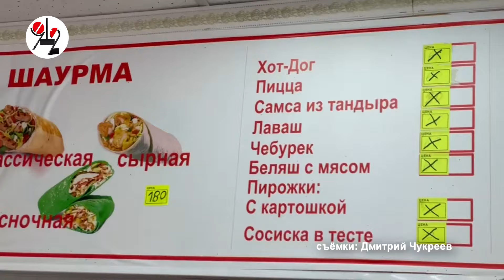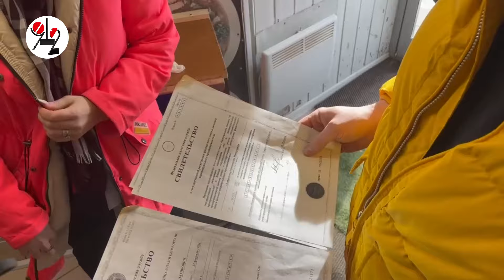Шаурмячный рейд со спасением из тандыра Супер Марио.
А чебурекам и беляшам учинили разборки.